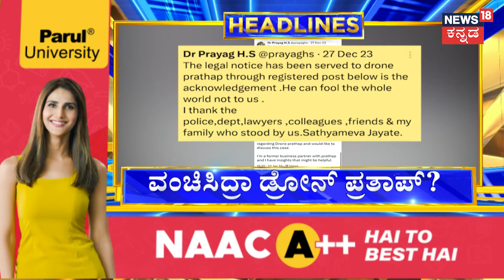3PM HeadLines | BJP ಸೇರಿದ Jagadish Shettar. ದೆಹಲಿಯ ಕೇಂದ್ರ ಕಚೇರಿಯಲ್ಲಿ ಕೇಸರಿ ಬಾವುಟ ಹಿಡಿದ ಮಾಜಿ CM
3PM HeadLines | BJP ಸೇರಿದ Jagadish Shettar. ದೆಹಲಿಯ ಕೇಂದ್ರ ಕಚೇರಿಯಲ್ಲಿ ಕೇಸರಿ ಬಾವುಟ ಹಿಡಿದ ಮಾಜಿ CM

News18 Kannada Live | ನ್ಯೂಸ್ 18 ಕನ್ನಡ ಲೈವ್
Karnataka | ಕರ್ನಾಟಕ
Kannada | ಕನ್ನಡ